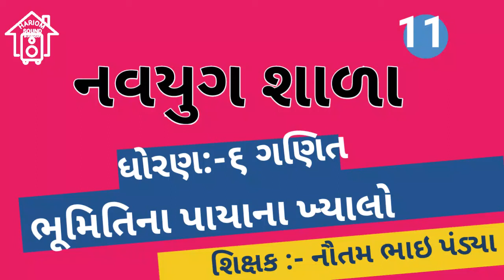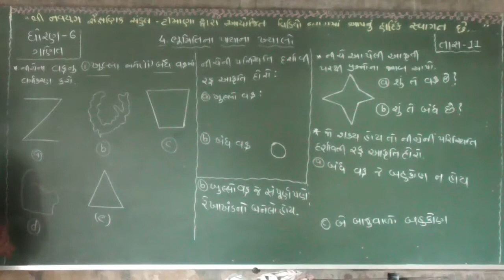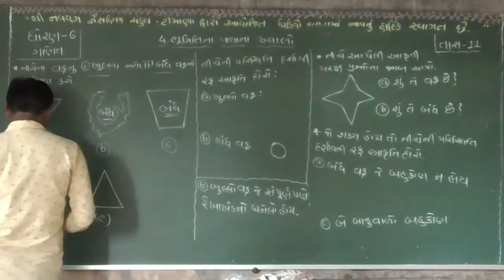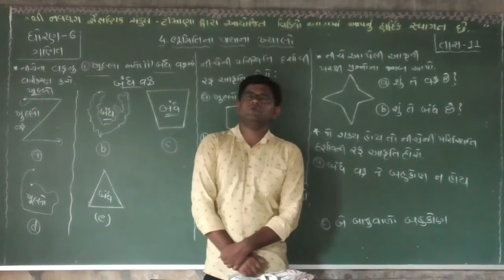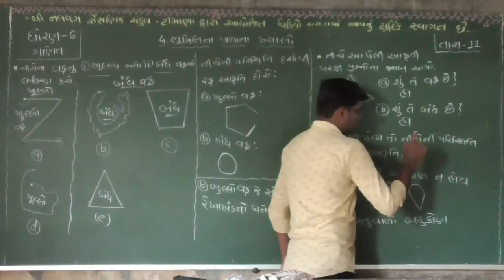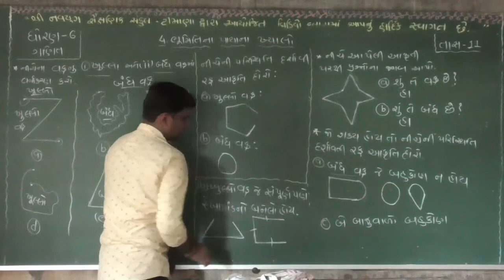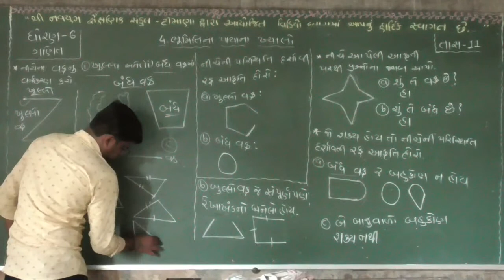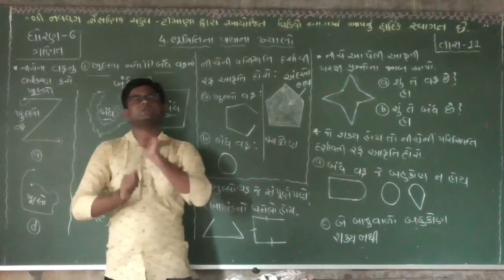navyugtimana navyug navyugshala_timana